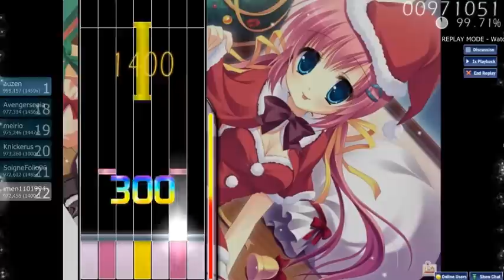Osu!Mania--Last Christmas(Nightcore Mix)[Insane]